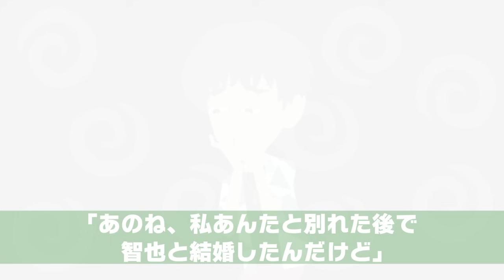不妊で離婚した私が元旦那に再会「デブになったな～ｗ再婚は無理なんじゃない？ｗ」⇒実はお腹の正体は…ｗ【スカッとする話】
イシシッ！パニ子だよ＼(￣▽￣ )今回は不妊で離婚した私のスカッとストーリー！元旦那に再会「デブになったな～ｗ再婚は無理なんじゃない？ｗ」⇒実はお腹の正体は…ｗ